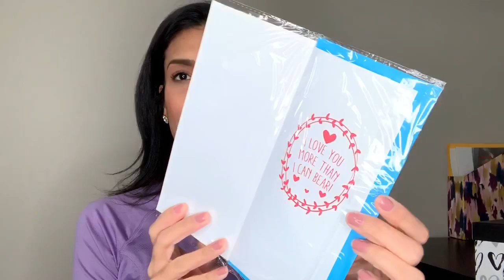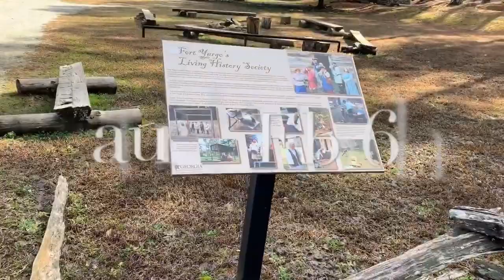Valentines Day Vlog + Unboxing Neewer Ring Light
Hey Friends! This weeks mom vlog, is from Valentine’s Day week, I also unbox my new ring light that I’m so excited about.

Filming Equipment

Music Credit -